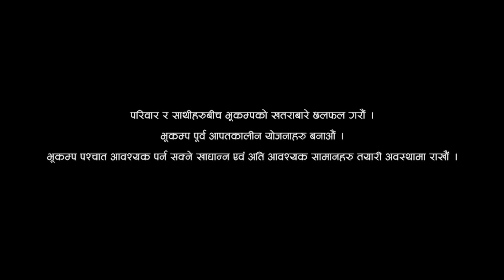Earthquake Safer Construction: Part 1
Following basic principles of construction can make a huge difference to how safe your home is in an earthquake, and typically only costs 5% more than less safe practices.
In this guest video, Ramesh Guragain, expert in engineering and deputy executive director of the National Society for Earthquake Technology, explains some simple steps for safer construction.
Let us know if you find this video helpful – what other questions do you have about building earthquake safer homes?

निर्माणका केहि आधारभूत सिद्धान्तहरू अपनाएर घर बनाउदा घर भूकम्पको बेला कति सुरिक्षत हुन्छ भन्ने कुरामा धेरै फरक पर्दछ। सामान्यतया केवल 5 % बढि लगानीमा सुरक्षित घर बनाउन सकिन्छ ।

यस भिडियोमा ईन्जिनियरिङ्  विशेषज्ञ तथा भूकम्प प्रविधि राष्ट्रिय समाज का उप कार्यकारी निर्देशक, रमेश गुरागाई सुरक्षित निर्माणका लागि केही सामान्य उपायहरु बताउँनुहुन्छ।

तपाईंलाई यो भिडियो उपयोगी लाग्यो भने हामीलाई भन्नुहोला । भूकम्प प्रतिरोधी घर निर्माण सम्बन्धि तपाईंसग अरू केहि जिज्ञासाहरु छन् की?